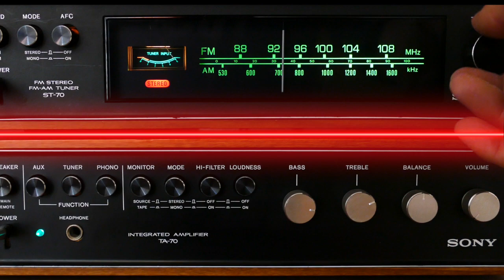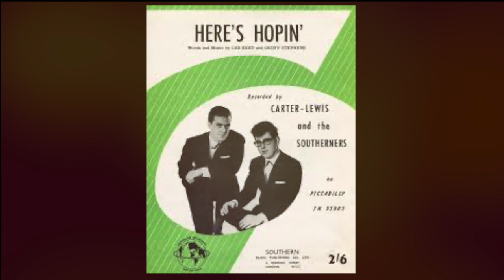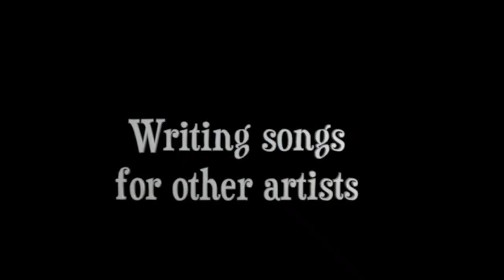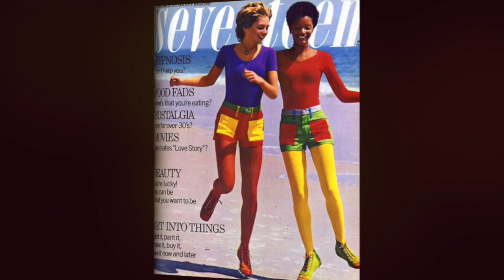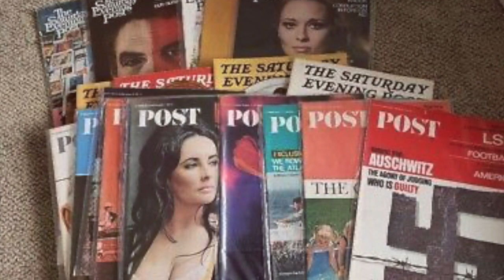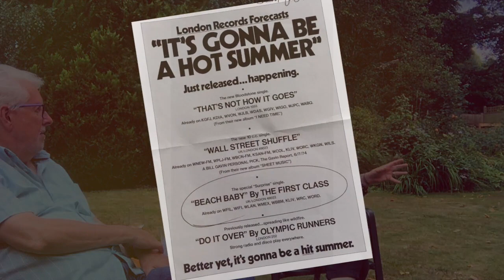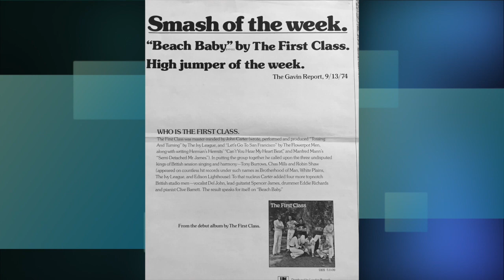Hamzter In The Garden - Beach Baby story (Official Video)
A real story of Beach Baby song (First Class), written by John Carter and Gillian Shakespeare released in 1974. In this video John and Gill share their life story, music background and songs they wrote together.

Video produced and filmed by Hamzter